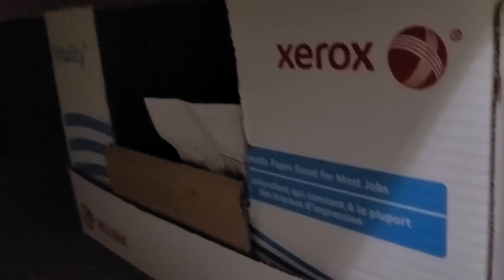What Has Max Done So Far This Morning ?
As you can see Max starts hus day off on a mission.